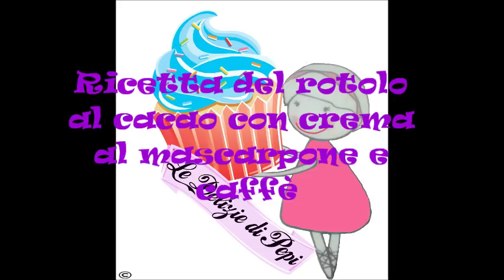Rotolo al cacao con crema al mascarpone e caffè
Per gli amanti del caffè ecco il rotolo al cacao con crema al mascarpone e caffè, un goloso dolce da offrire a fine pasto o per una merenda golosa...ecco la ricetta: